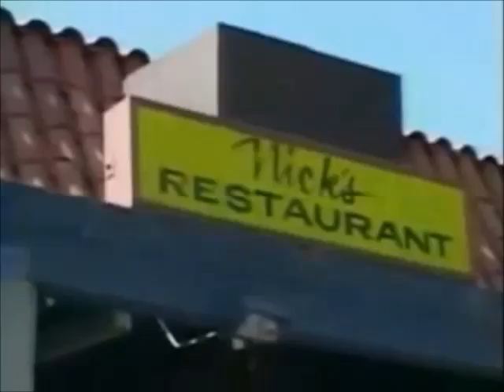The Nick Cannon Show - Latanya: Girlfriend, Where You At